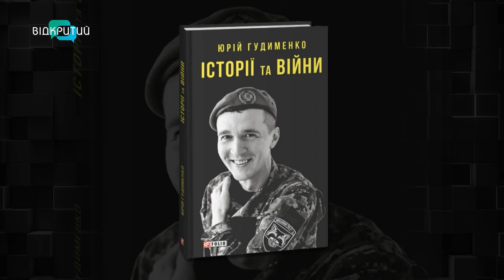Юрій Гудименко: «На парламентські вибори балотуватимуся за умови, якщо голосувати зможуть військові»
Про обов’язки сапера та поранення, неувагу держави до військовополонених і ветеранів війни, політичні плани після Перемоги, а ще про гумор, без якого на війні ніяк. Розповів військовослужбовець ЗСУ, голова Українського об’єднання «Мрія» Юрій Гудименко.

00:00 Початок, представлення гостя
00:40 У Дніпрі відкрили осередок Українського об’єднання «Мрія»: опікуватимуться родинами військовополонених та зниклих безвісти
02:42 Ветерани війни для держави – найцінніший ресурс: чому?
05:33 Що потрібно зробити, щоб ветерани не почували себе зайвими у суспільстві
07:02 Радянські психіатричні лікарні повернуться?
08:43 Який прапор має майоріти поряд з синьо-жовтим на державних установах?
10:13 Прапор-нагадування про військовополонених: ініціативу втілили в законопроєкт
11:46 З гуманітарія – в сапери
13:23 Про поранення, лікування та «кола пекла» ВЛК
15:24 Секрет невичерпного оптимізму Юрія Гудименка
16:04 Про що збірка текстів «Історії та війни» за авторством Юрія Гудименка?
17:06 ВЛК – це наче подорож містом кота під ЛСД: напрямок зрозумілий, але все навколо видається магічним
19:04 «У мене температура зашкалювала, лікар сказали не прийде, поки помита підлога не висохне»
20:04 Чи планує Юрій Гудименко балотуватися на парламентські вибори?
20:40 Вибори під час війни відбудуться?
21:15 Бліц: про роботу в МакДональдз та морзі, освідчення дружині у СІЗО, кішку Сардинку та плани після Перемоги